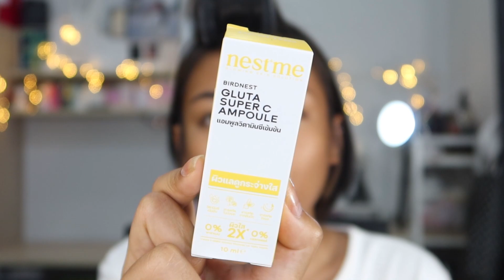เล่าประสบการณ์สิว หน้าเกือบพัง How To กู้ผิวหน้าด้วย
ผิวหน้าดีขึ้นอย่างเห็นได้ชัด ราคาก็น่ารักแค่ 149 บาทเท่านั้นค่า

พบกับคลิปใหม่ทุกวัน จันทร์ พุธ เสาร์
ฝากติดตามน้องเนสตี้ด้วยนะทุกคน

Facebook Fanpage : เนสตี้ สไปร์ทซี่